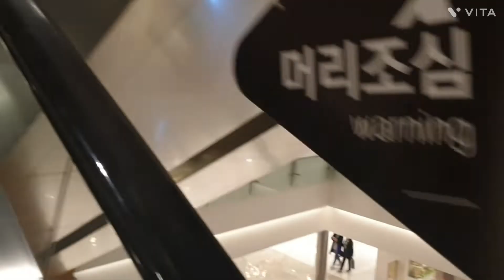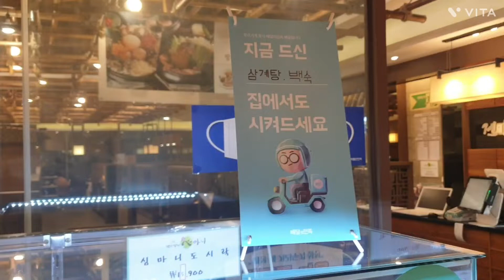On the way to the meeting place in Korea/한국 모임 장소로 향하는 길